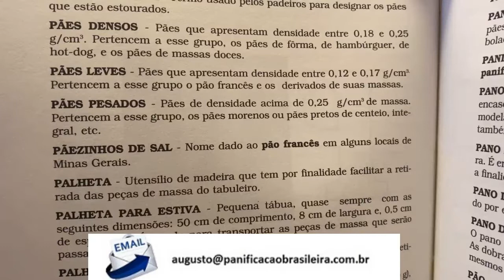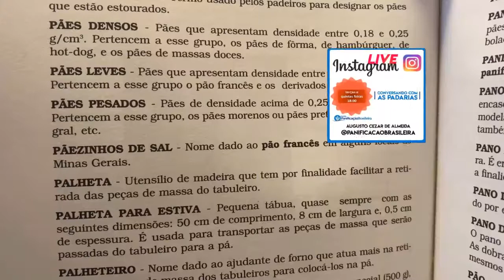Dicionário da Panificação Brasileira - Pãezinhos de Sal